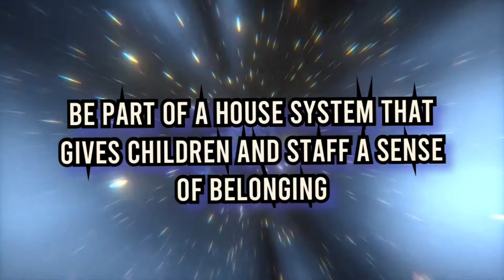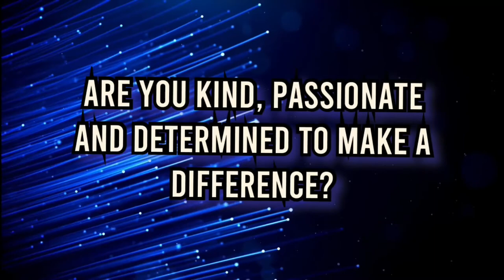Discovery Academy, opening September 2022!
for all current vacancies.